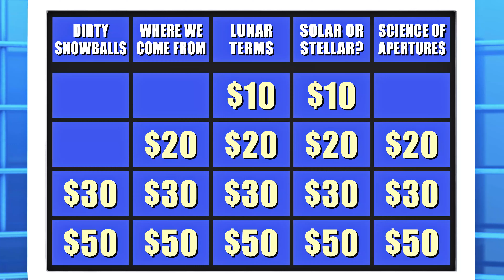What are people REALLY made of? | QUESTION BOARD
A trio of hapless contestants attempt to compete on an astronomy quiz show, and learn what people--along with planets, the Sun, and all other stars--are made of.

Starring Whitney Avalon, Lauren Lopez, Burl Moseley, and Joey Richter.

Part 2/14 of NASA's Universe of Learning Astrophysics Variety Hour!

NASA’s Universe of Learning provides resources and opportunities for all learners and explorers to discover the Universe, probe fundamental questions in science, and experience how science is done.

NASA's Universe of Learning materials are based upon work supported by NASA under award number NNX16AC65A to the Space Telescope Science Institute, working in partnership with Caltech/IPAC, Center for Astrophysics | Harvard & Smithsonian, and Jet Propulsion Laboratory.